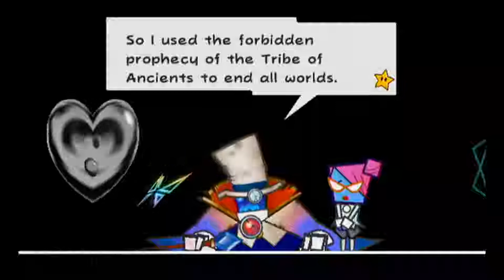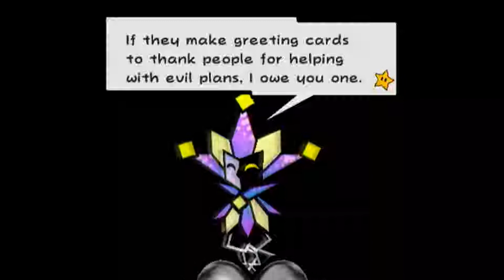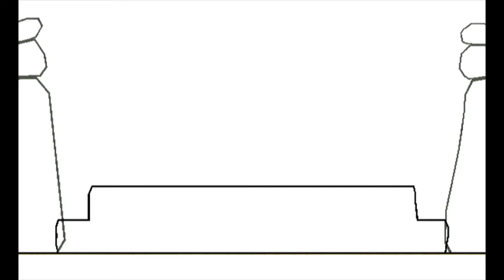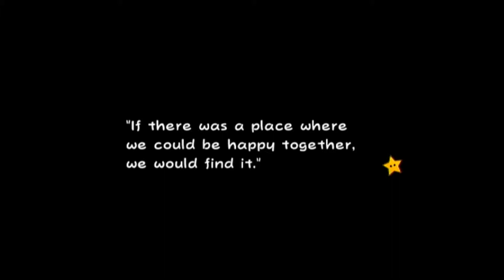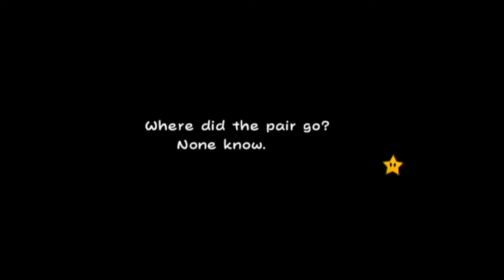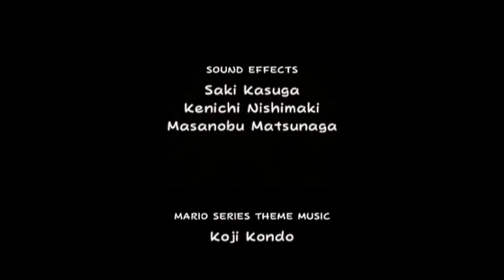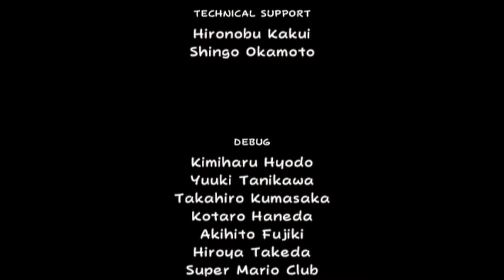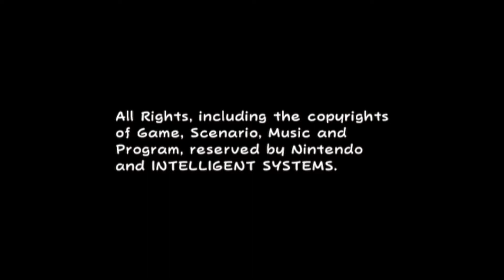Let's Play Super Paper Mario-Finale "Proof Of Existence"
We finally battle Count Bleck head-to-head, but also somebody else heavily foreshadowed from the get-go!

also just a heads up, no bonus episodes will be recorded for this series